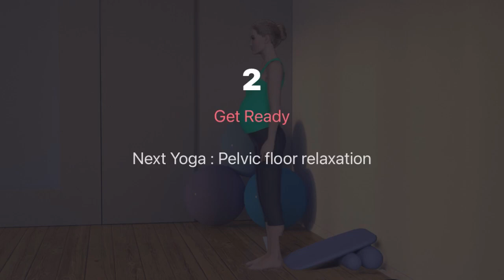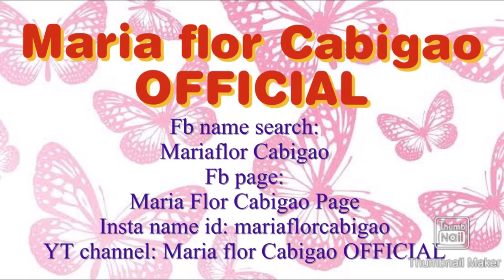Exercise for cool down pregnancy/ pregnant women. Cool down na ehersisyo para sa mga buntis